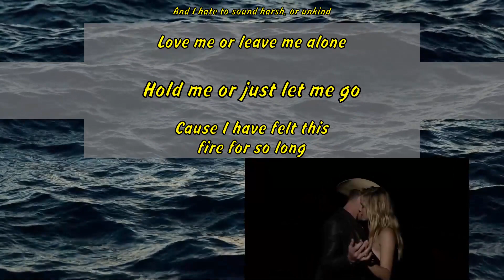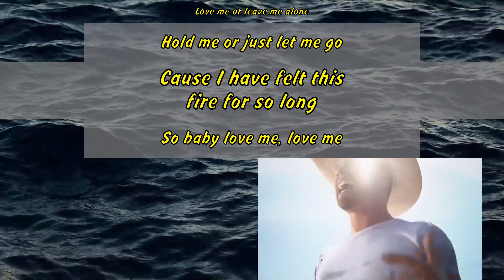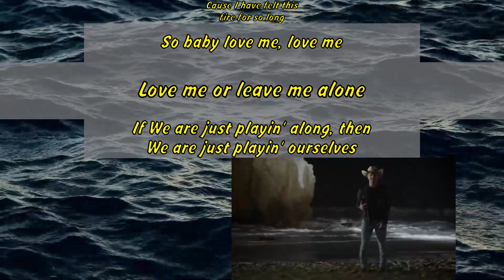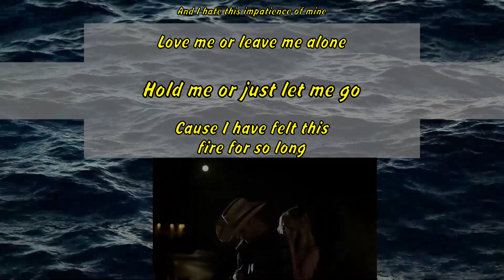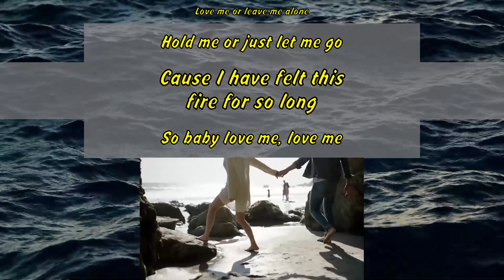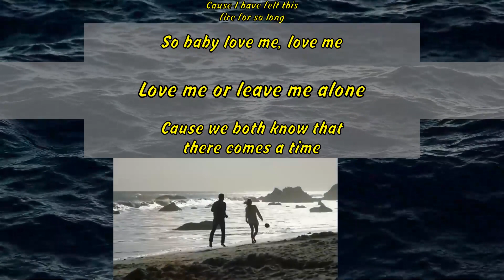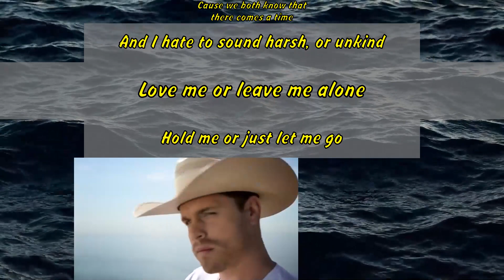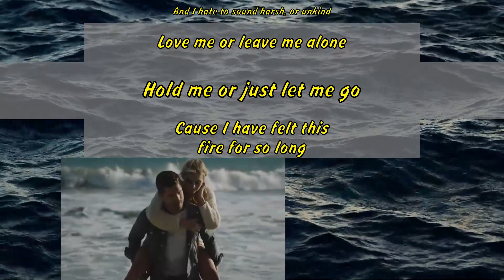tin Lynch - Love Me Or Leave Me Alone